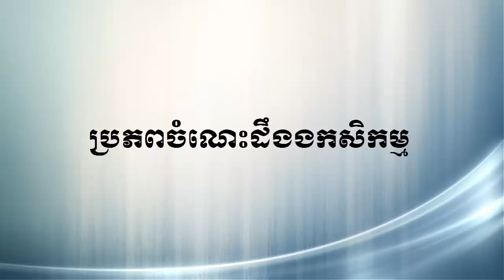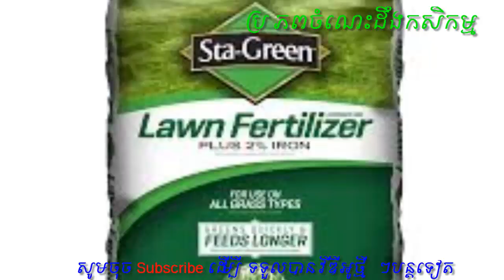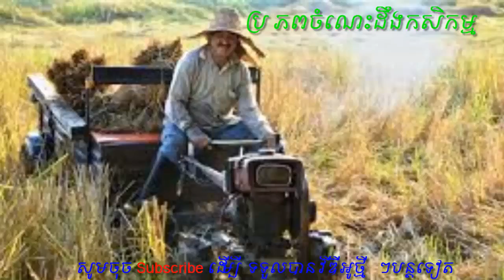តើត្រូវកែប្រែគុណភាពដីដូចម្តេច? How to Change Ground?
This Channel to show knowledge with Agricultural and Husbandry.
This Video will show about the How to change Ground for agriculture.

This video to teach about how to know chicken disease,
Raising Animal,
Technical Agriculture,
Education of Agriculture,
How to raising animal,
How to learn animal,
How to learn agriculture,
How to know agriculture,Baby duck was born,​ H5N1 Disease on poultry,Newcastle Disease,Fowl Cholera Disease
Thank You! Have good luck!